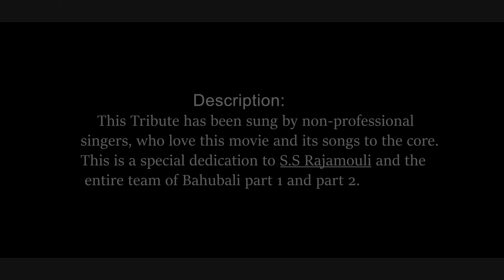Tribute to Bahubali (Telugu) teaser Cover Version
This project has been performed by non professional singers for the love of the movie Bahubali. Its a tribute cover made for the love of the epic movie which created history